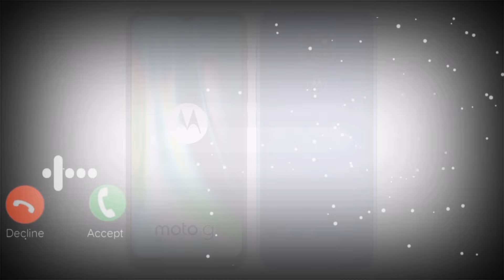best ringtone viral 2024//notifikasi wa keren//nada dering telepon keren viral ringtone 2024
ringtone keren
notifikasi wa
ringtone viral
nada dering pesan wa
nada dering telepon keren
Viral ringtone 2024
iPhone ringtone terbaru 2024
anime ringtone
ringtone keren
ringtone wa
nada dering wa
notifikasi SMS
notifikasi pesan wa
ringtone keren
nada dering keren
notif Wa Keren
viral ringtone
iPhone ringtone
notifikasi wa unik terbaru